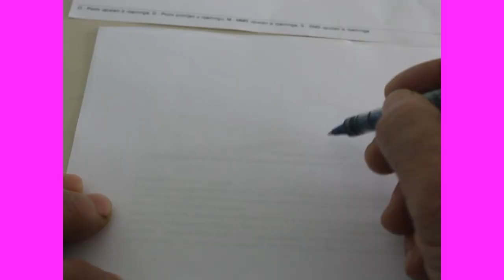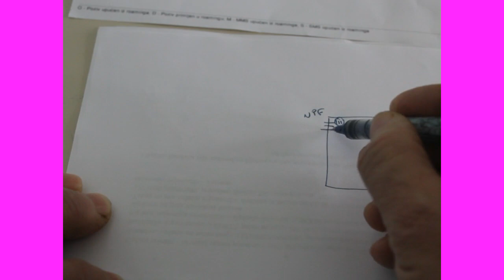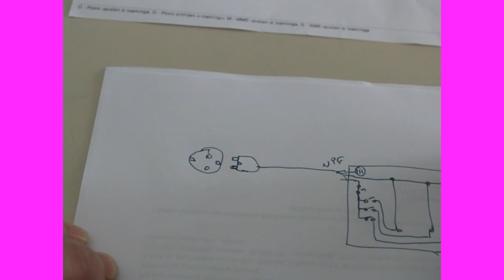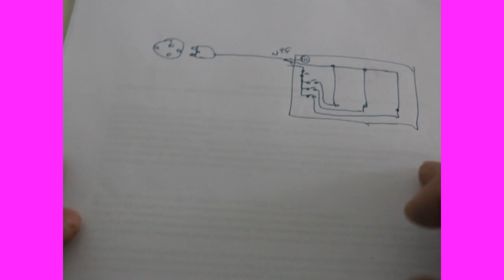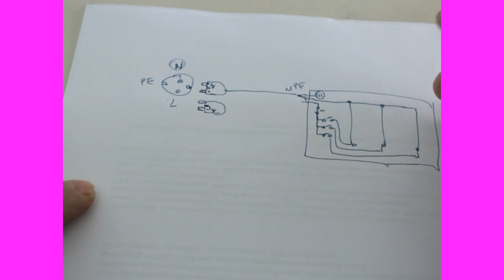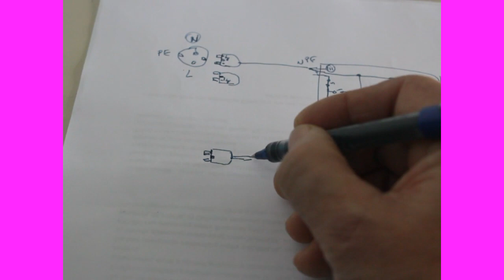Kako praktično koristiti unimer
u ovom video zapisu sam pokazao kako se ispituje vod, grijači i prekidači pomoću ommetra. praktično sam pokazao kako se ispituje vod, grijači i prekidači pomoću ommetra.